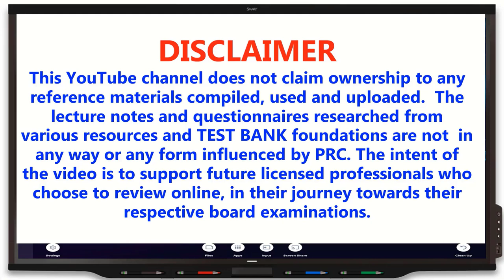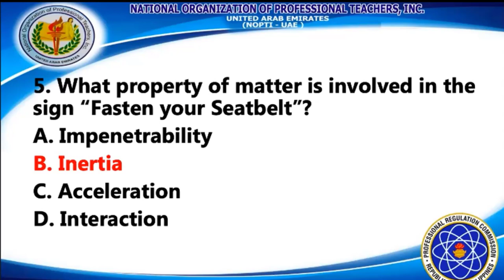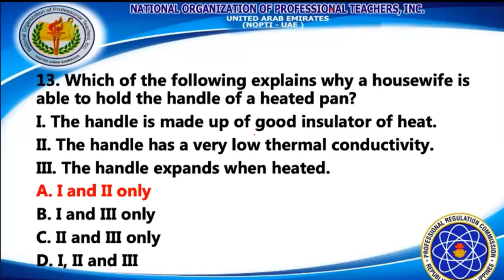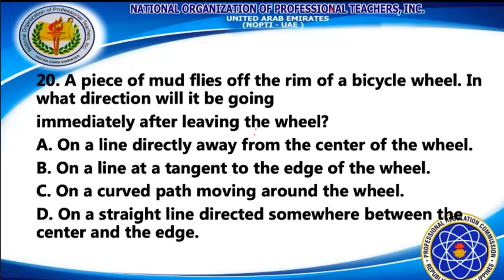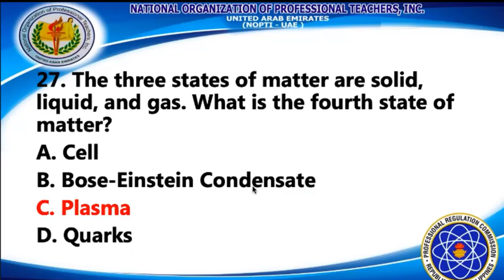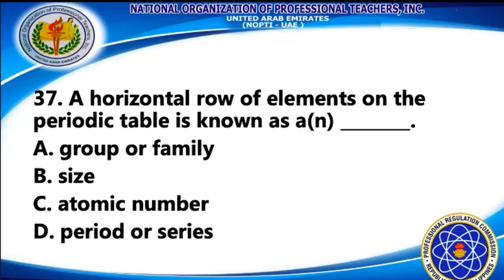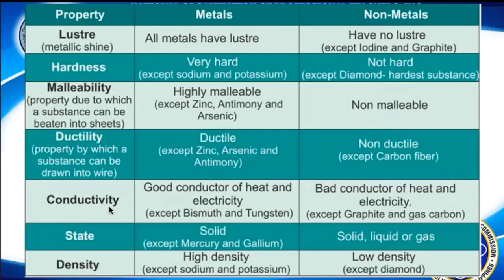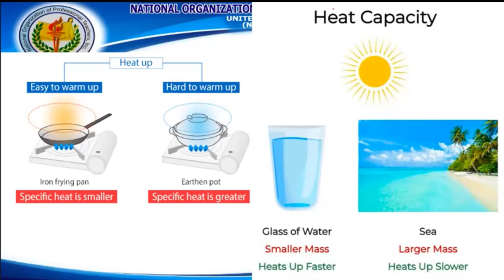General Education SCIENCE - Chemistry & Physics | DRILL REVIEW with RATIONALIZATION | BLEPT Review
Credits | references:
Philippine Normal University LET Review
Department of Education Philippines
MET Review Lecture

1. This YouTube channel does not claim ownership to any reference materials compiled, used and uploaded.  The lecture notes and questionnaires researched from various resources and TEST BANK foundations are not  in any way or any form influenced by PRC. The intent of the video is to support future licensed professionals who choose to review online, in their journey towards their respective board examinations.

3. All footage, music & images used belong to their respective companies.